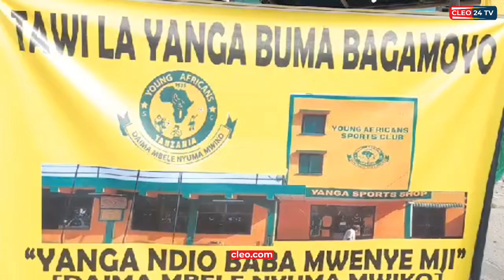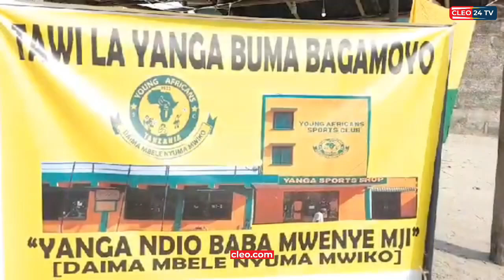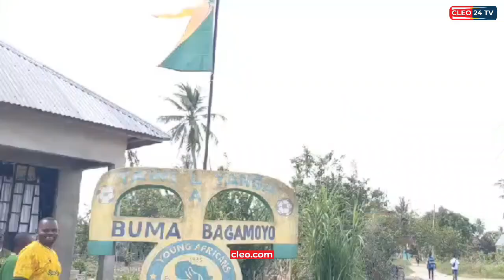MASHABIKI WA YANGA TAWI LA BUMA BAGAMOYO WASAIDIA SHULE YA MSINGI BUMA.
BAGAMOYO-PWANI